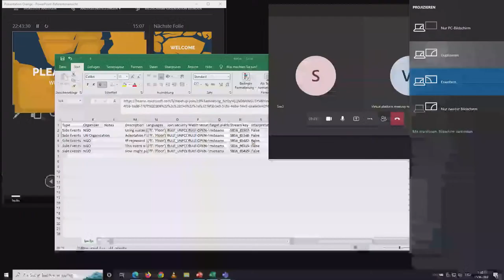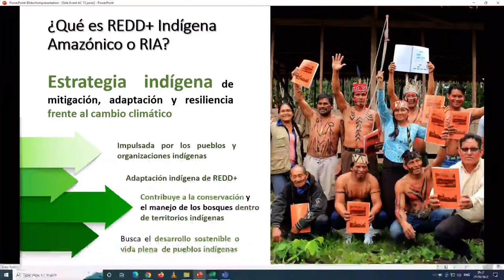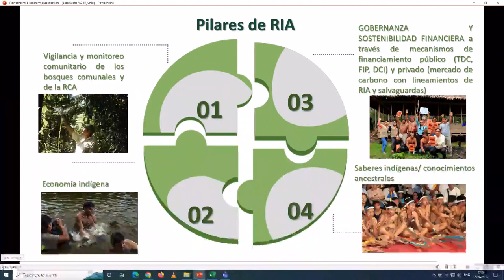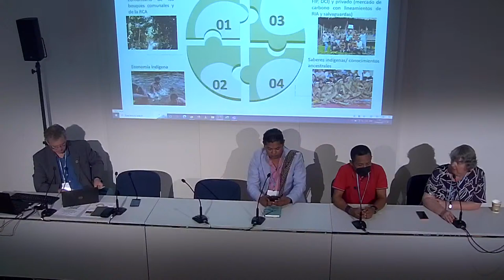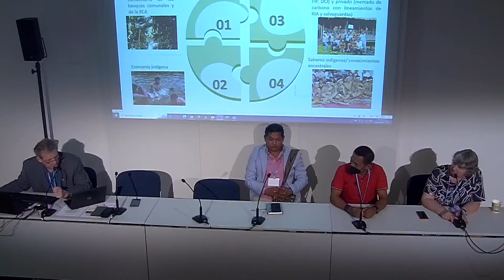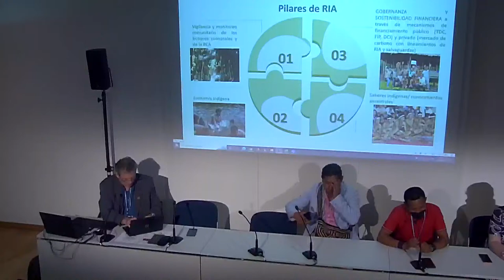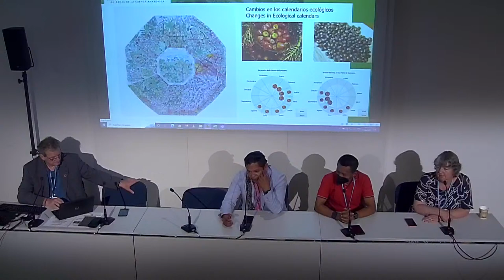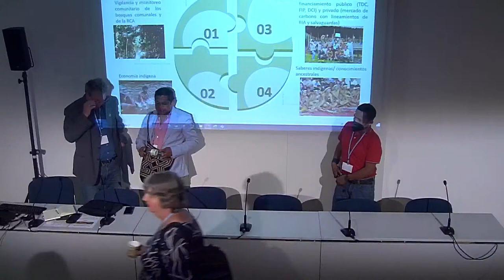Coming together in the House of the Community – Indigenous Peoples‘ initiatives at the UN convention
THEME:
IP representatives reach out to negotiating parties, observers and institutional representatives, to co-operatate and interchange on knowledge, concepts and practices to tackle urgent issues in the global crises together. To this purpose, integrity of IP territories is indispensable.

SPEAKERS:
Harol Rincón,COICA, promotor RIA, Arlen Ribeira: Mairidicai‘s Maloka, RIA in Peru, Galois Flores Pizango, Wampis Autonomous Indigenous Territory, Peru, Daniel Jiménez, Comunidad Indígena IBAMA, Berioska Quispe: MINAM, Peru N.N. German Ministries, moderators: Silke Lunnebach, Elke Falley-Rothkopf

CO-ORGANIZERS:
Instituto de Ecología y Antropología de Acción (INFOE)
Climate Alliance (Klima-Bündnis)